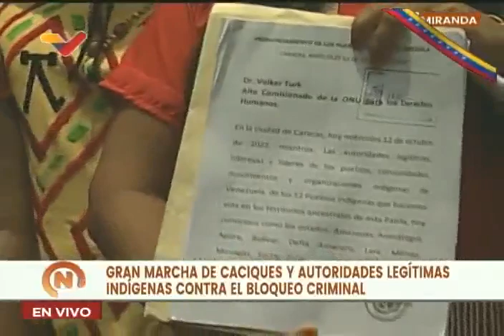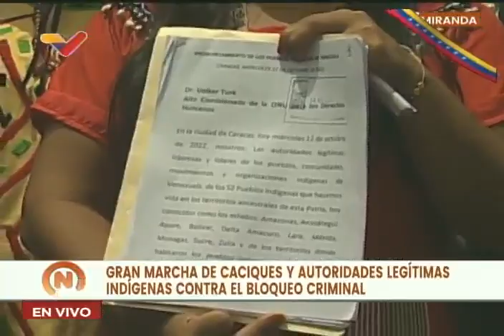Pueblos Indígenas marcharon en Caracas contra las sanciones y entregaron documento a la ONU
12 de octubre de 2022. Pueblos y movimientos indígenas marcharon en las calles de Caracas hasta la sede de la ONU en Parque Cristal (Los Palos Grandes) y entregaron un documento rechazando las mal llamadas sanciones (medidas coercitivas unilaterales) contra el país.

USDT o Bitcoin (BEP20): 0xef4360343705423a24119205eeb1de2a10fd23f4

USDT (TRC20): TQJB86JZjF5Kt1C7f322aax4iyD6x65UcV

Petros: PFfDUW3cj1WD7cUPYg9MK2EtgG5nUgVzuc